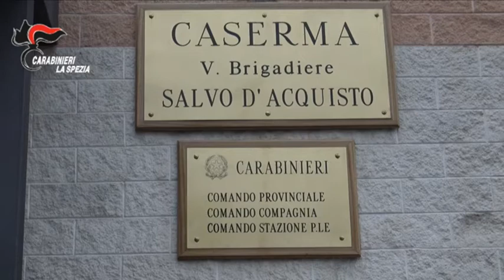Carabinieri, operazione "clean garden" 02-11-2017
Si appostavano nei giardini pubblici e aspettavano i clienti, per lo più minorenni. Al termine di tre mesi di indagini i carabinieri della Spezia hanno stroncato un giro di spaccio che interessava il quadrilatero di Via Diaz, Via Chiodo, Viale Italia e Via Persio. Il bilancio di quest'ultimo filone di indagine ha portato a 3 arresti e due denunce.